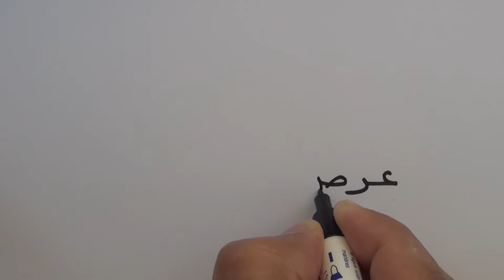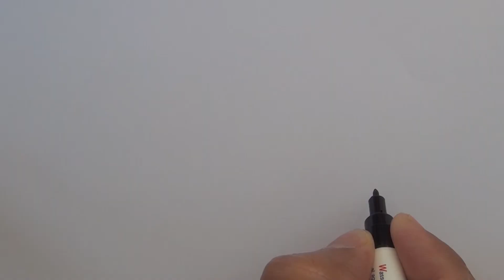ägyptischarabisch DAR: Schreibschrift 6/9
Nachdem ihr das Alphabet schreiben gelernt habt, Buchstabe für
Buchstabe, folgt nun das Zusammenhängen der Buchstaben. Viel Spass beim
Üben.